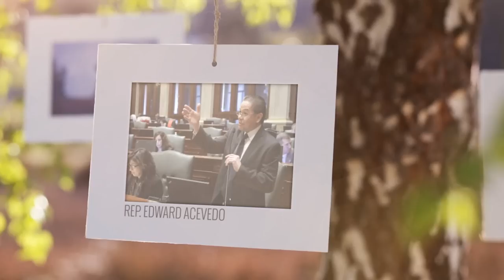IHCC Awards Gala - Created by Revolution Media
IHCC's 2013 Awards Gala honored the Illinois Legislative Latino Caucus. This video featured members of the caucus telling their story and sharing their accomplishments as well as their vision for the future.